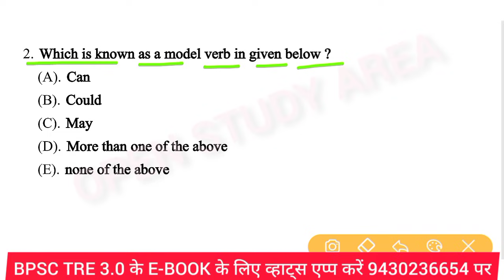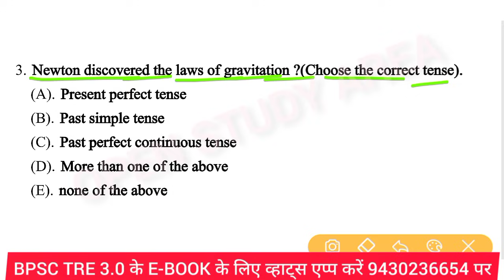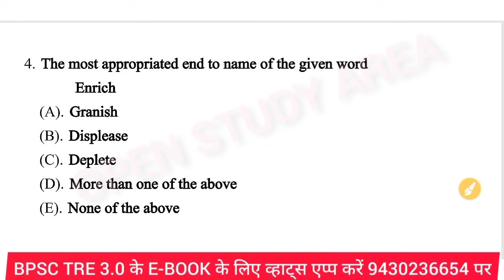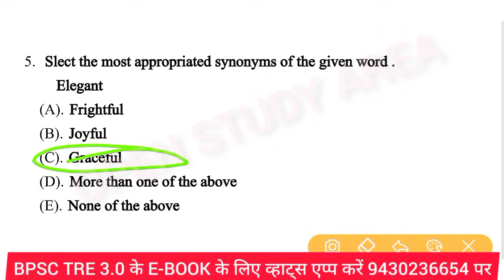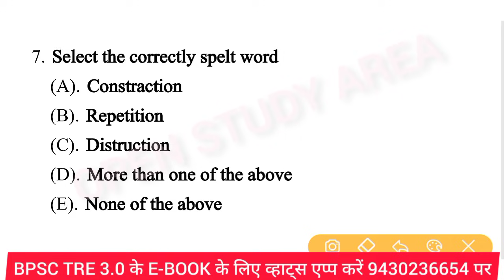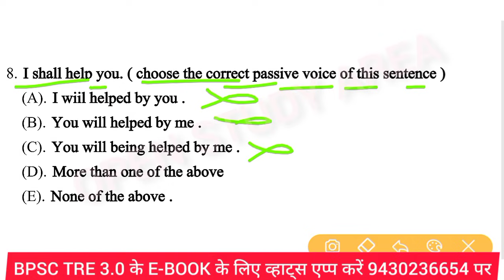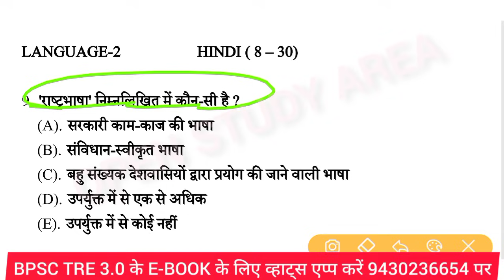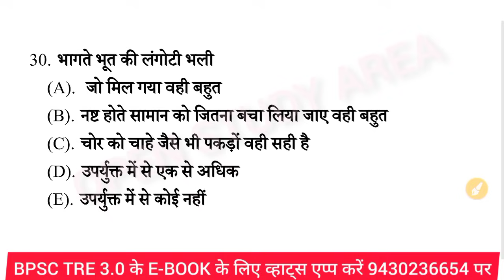BPSC शिक्षक भर्ती 3.0 | हिंदी अंग्रेजी क्वालीफाइंग पेपर | हिंदी इंग्लिश 30 अंक वाला